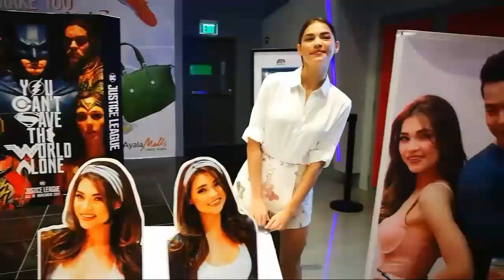Fallback (Cyberhians block screening) 111517